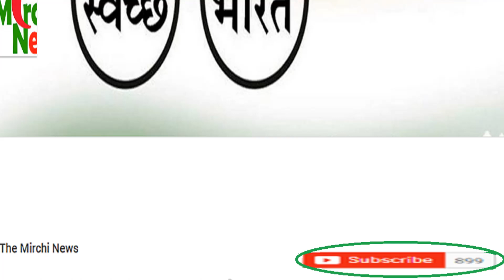Rishi Panchami Vrat Katha Vidhi Aarti in Hindi ऋषि पंचमी की व्रत कथा व्रत विधि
Rishi Panchami Story in Hindi | ऋषि पंचमी का व्रत भाद्र पद की शुक्ल पंचमी को किया जाता है। इस दिन सप्तऋषियों की पूजा की जाती है। यह व्रत गणेश चतुर्थी के अगले दिन और हरतालिका तीज के दूसरे दिन किया जाता है। इस व्रत के बारे में ब्रह्माजी ने राजा सिताश्व को बताया था। एक बार राजा सिताश्व ने ब्रह्माजी से ऐसे व्रत के बारे में जानना चाहा जिसके करने से प्राणियों के समस्त पापों का नाश हो जाता है। तब ब्रह्माजी ने उन्हें ऋषि पंचमी के व्रत के बारे में बताया।